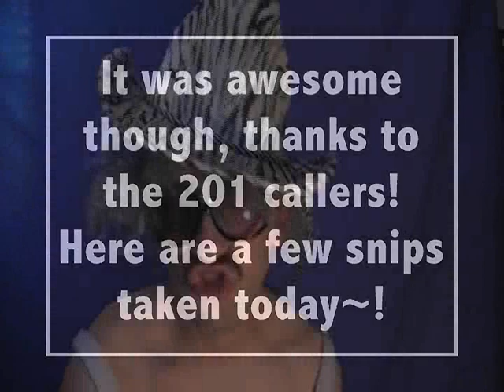CELL PHONES and YOUTUBE -- HELL NO!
PLEASE READ:::
If you missed me, call me and leave a message and I'll return your call... Give me a TIME to call you..